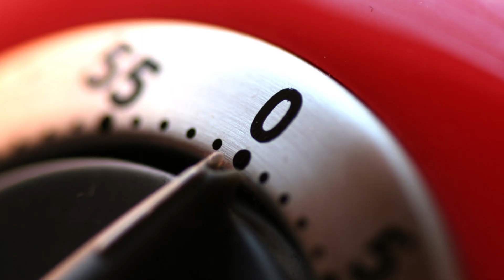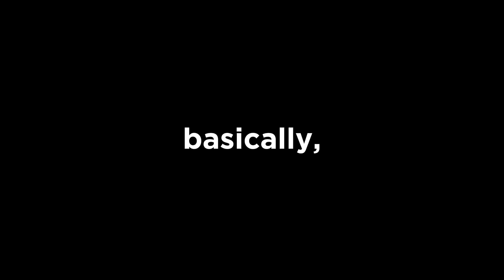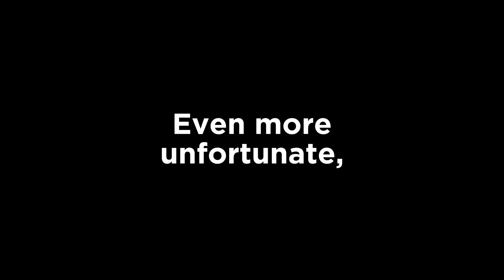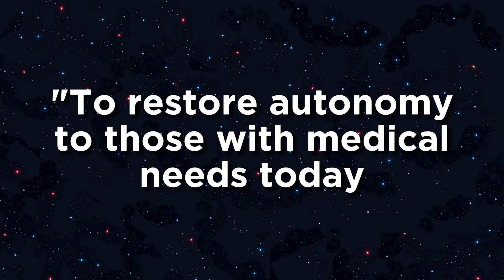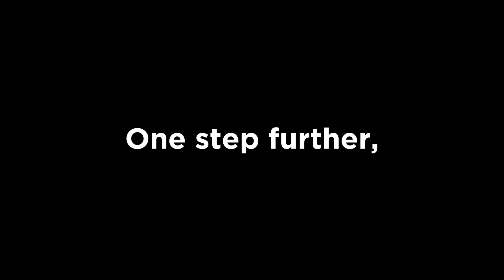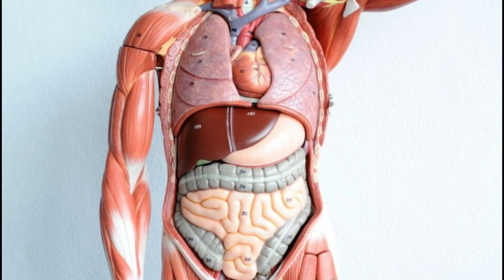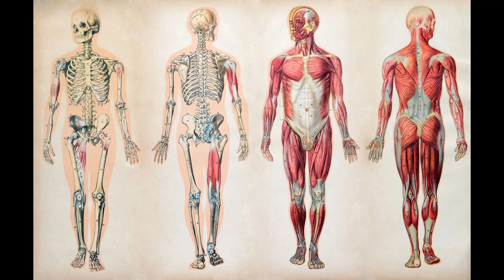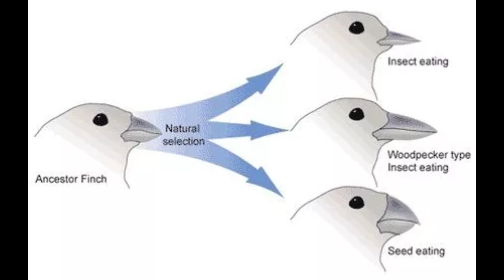Why We DON'T Need AI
If you enjoyed this video about the dangers of AI and how Intelligence Augmentation can lead to a new path of humanity then make sure to leave a like a subscribe.

Check out my discord to talk more about the topics covered in my videos with me and with others.

If you enjoy the content and want to support the channel and if you would like to get an insight into my video-making process or even get the chance to talk 1 on 1 with me about my channel.